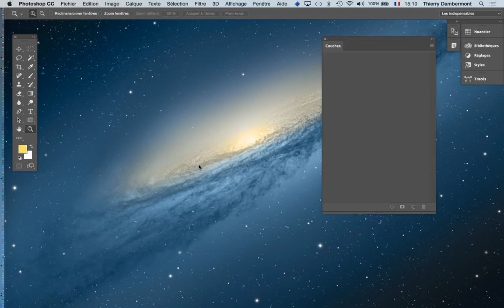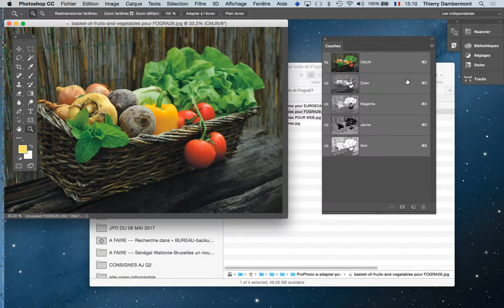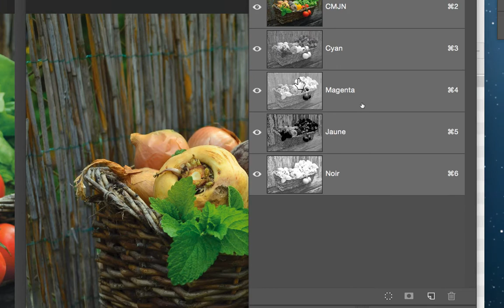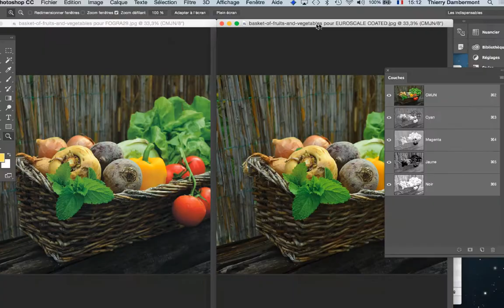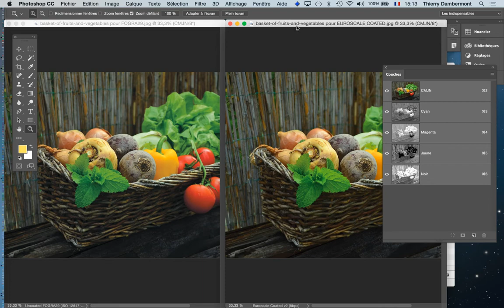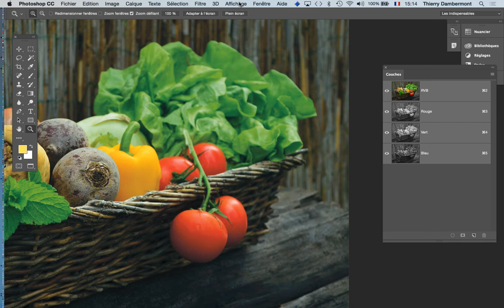workshop ESA le75 partie 25 différents CMJN chacun adaptés à un matériel (Mars 2017) - colorimétrie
Thierry Dambermont, formateur : consultant et formateur en publications numériques online et imprimées de type magazines et communication interne d'entreprises. Développement de plateformes collaboratives et d'apprentissage par le e-learning et blended learning.